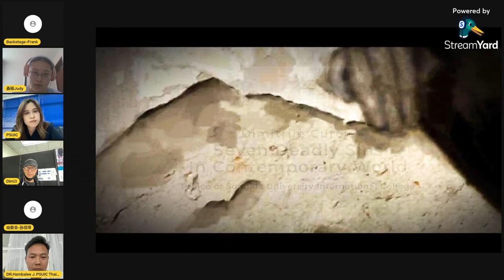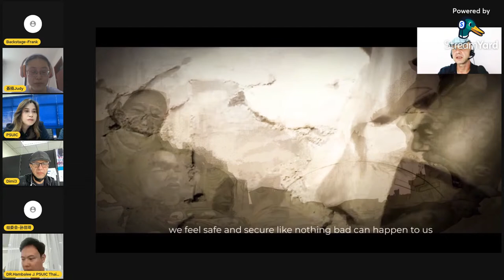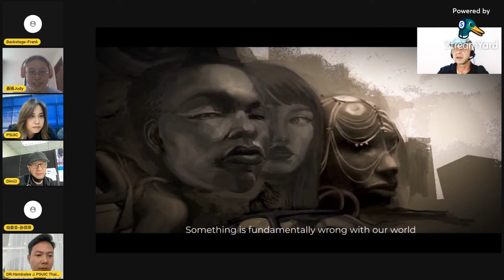Songkla Live Test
Bohemians re-creation：
In July 2022, the XIII International Art Residence CIRCLE 360 was held in Budapest, Hungary inspired by the life and work of Petar Dobrovic (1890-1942). Dobrović was an artist known for portraits and landscapes under influences of impressionism and cubism. The numerous exhibitions at which he presented himself until 1940 ranked him among the most important Serbian painters, and he presented his works for the first time in 1911 in Budapest.  His exhibition of drawings in 1920 was enthusiastically received by critics, and Dobrović was assessed as "a better promise of the future".
Being inspired by Petar Dobrovic’s work, I have expressed through re-creation of his painting named Bohemians. As people who have unortodox or anti-establishment political or social viewpoints, Bohemians were associated with free love, frugality, simple living or voluntary poverty. Variety of distanced associations awakened during recreation of this artwork in my own setup. Digital line drawing in combination with traditional drawing on paper and digital painting are techniques used in process of visual metamorphosis in 2 artworks for the exhibition of the 13th International Art Residence CIRCLE 360. Creative development of these artworks represents a regular art practice in my work which I will gladly present in Design Marathon 2022.

Time：
Sep.17（Sat.） 14:00-15:00（English Program）

Host：
Dr. Hambalee Jahma

Introduction to the Host：
Lecturer of Prince of Songkla University,International College HatYai Campus.

Guest:
Mr.Dimitrije Curcic, A Lecturer of Creative Media and Digital Technologies, Prince of Songkla University,International College HatYai Campus. Moderator : Dr.Hambalee Jahma, A Lecturer of Prince of Songkla University,International College HatYai Campus. In July 2022, the XIII International Art Residence CIRCLE 360 was held in Budapest, Hungary inspired by the life and work of Petar Dobrovic (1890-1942). Dobrović was an artist known for portraits and landscapes under influences of impressionism and cubism. The numerous exhibitions at which he presented himself until 1940 ranked him among the most important Serbian painters, and he presented his works for the first time in 1911 in Budapest. His exhibition of drawings in 1920 was enthusiastically received by critics, and Dobrović was assessed as "a better promise of the future". Being inspired by Petar Dobrovic’s work, I have expressed through re-creation of his painting named Bohemians. As people who have unortodox or anti-establishment political or social viewpoints, Bohemians were associated with free love, frugality, simple living or voluntary poverty. Variety of distanced associations awakened during recreation of this artwork in my own setup. Digital line drawing in combination with traditional drawing on paper and digital painting are techniques used in process of visual metamorphosis in 2 artworks for the exhibition of the 13th International Art Residence CIRCLE 360. Creative development of these artworks represents a regular art practice in my work which I will gladly present in Design Marathon 2022.

转载请联系 / Permission to Use